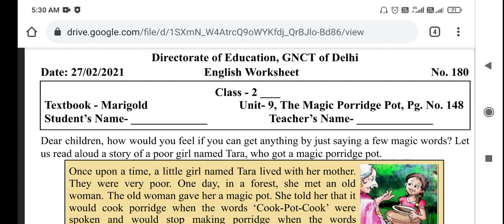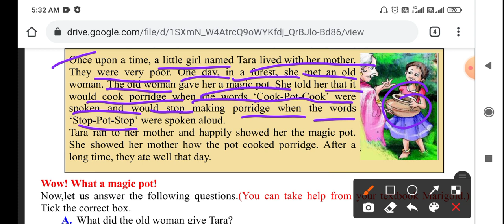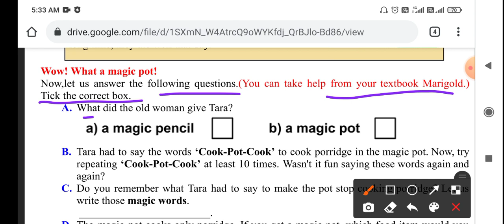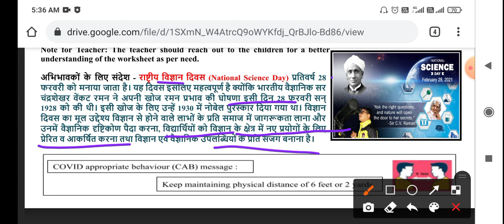2nd CLASS DOE WORKSHEET NO. 180 Class 2nd | 27-02-2021 | DOE CBSE | NCERT BOOKS DELHI | ENGLISH